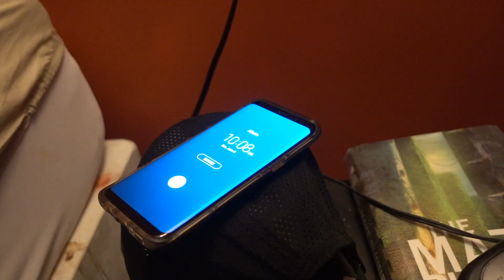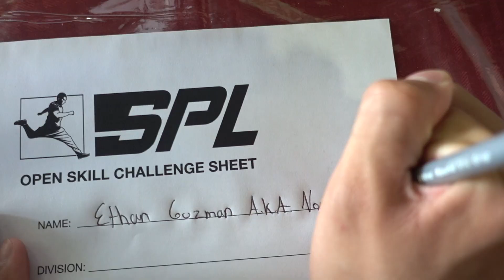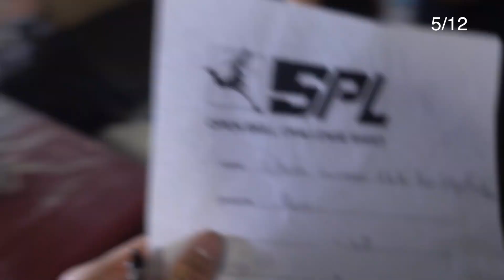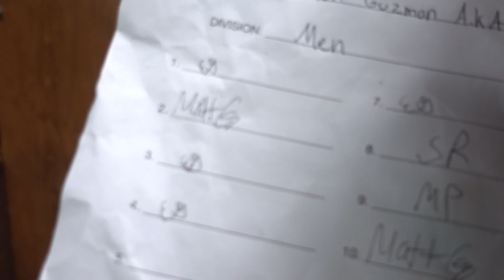CAN'T BELIEVE I WON!|NAPC Qualifier| (NSPKV)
SHOES I WEAR

Asic Tiger Onitsuka

INSTAGRAM(S) - nonstopparkour
 AND 3than.6uzman